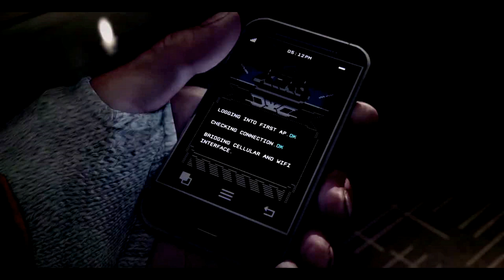[_KatenKyokotsu @Blackshot] Sai is back in action!! :D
Map : Lost Temple
Mode : Team Death Match (Melee Only)